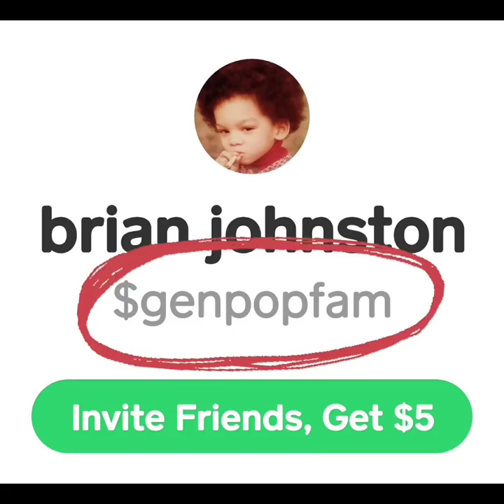STABBED A DUDE IN ATTICA OVER THE COLLECT PHONE📞 - THOMAS (E.N.Y)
East new york icon Thomas speaks about a misunderstanding that turned into a brutal prisonfight in newyork state